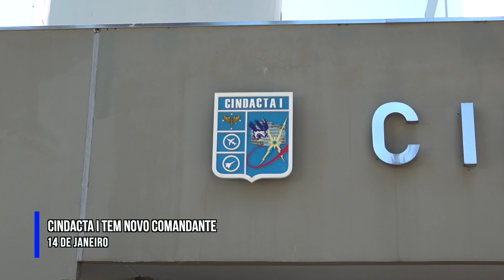#30 FAB EM DESTAQUE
O FAB em Destaque é um programa que  apresenta um resumo semanal das principais notícias da Força Aérea Brasileira (FAB).

Ficha Técnica
Produção: Centro de Comunicação Social da Aeronáutica (CECOMSAER)
Apresentação: Tenente Wanessa Liz/ CECOMSAER
Edição: CV Lucas / CECOMSAER